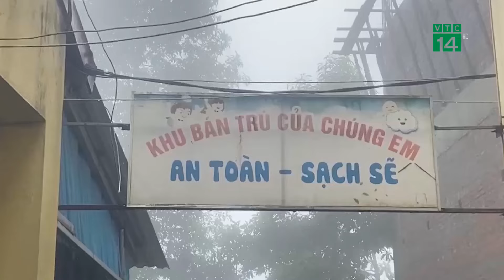Cận cảnh hiện trường vụ sạt lở đất khiến 14 người thương vong ở Lào Cai | VTC14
VTC14 | Cận cảnh hiện trường vụ sạt lở đất khiến 14 người thương vong ở Lào Cai
Sau vụ sạt lở lớn làm 5 người chết, 9 người bị thương tại xã Mường Hoa của thị xã Sa Pa, tỉnh Lào Cai vào ngày 8/9 vừa qua, toàn bộ người dân ở trong vùng có nguy cơ sạt lở đã được di chuyển đến nơi an toàn, tránh trú tạm thời tại các trường tiểu học trên địa bàn. Tuy nhiên, nhiều người dân nơi đây vẫn bàng hoàng, ám ảnh khi những dòng nước lũ, đất đá đổ về và vùi lấp nhiều nhà dân.